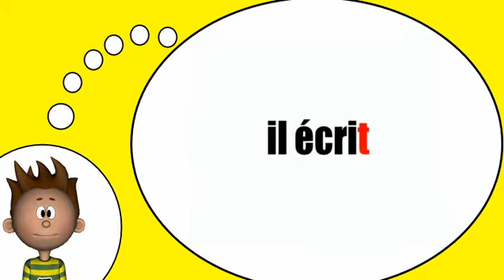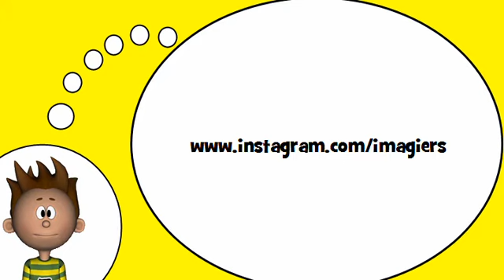我学习法语 = 动词=写=在目前的紧张